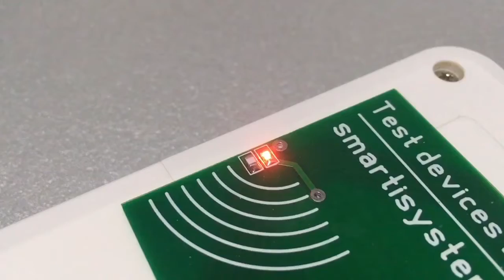Излучение частоты биорезонансным прибором. Частота 2,500 Гц программы Яичники из Гинекология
Излучение частоты биорезонансным прибором. Частота 2,500 Гц программы Яичники из подраздела Гинекология.
Разработка и производство портативных бесконтактных приборов частотно-резонансной, квантовой и биорезонансной терапии с 2015 года. Сделано в Украине, Львов.
Insuria LLC входит в состав группы компаний Smarti System.